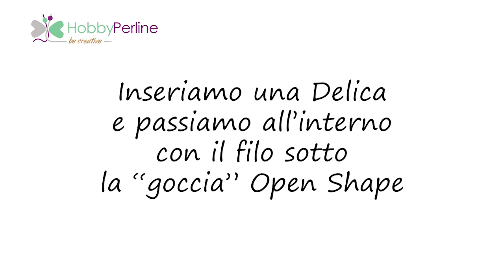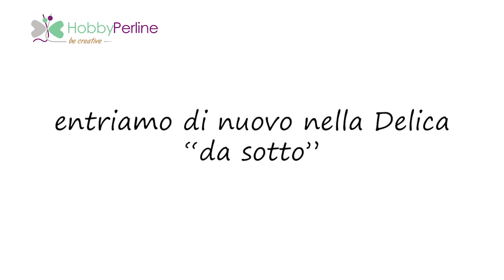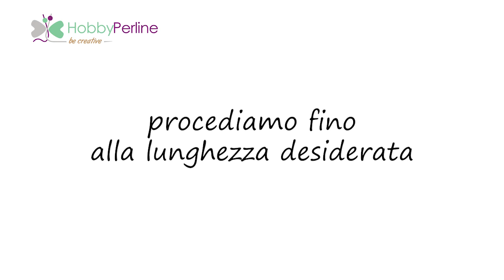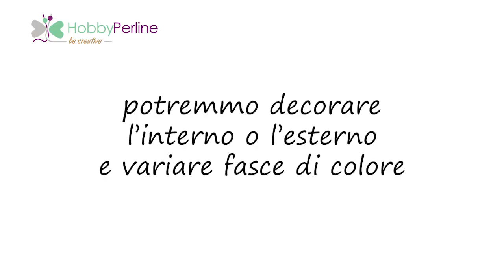Decoriamo un Open Shape con il Brick Stitch | TECNICA - HobbyPerline.com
Decoriamo con la tecnica del brick stitch una delle forme Open Shape.